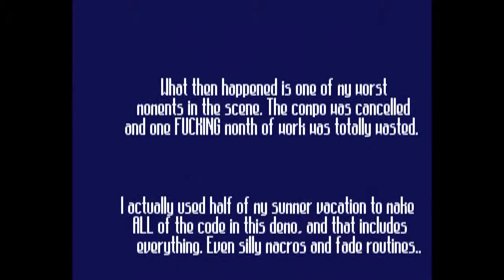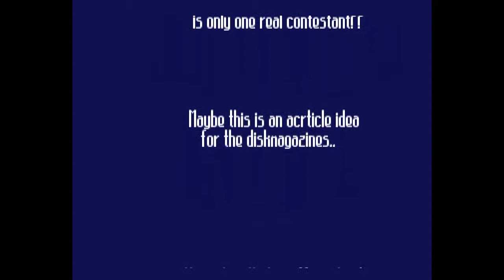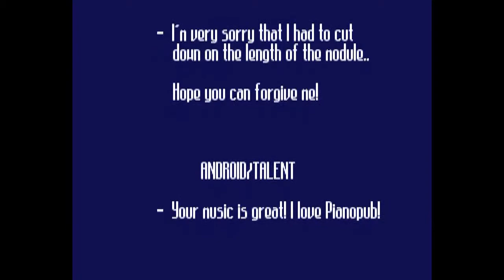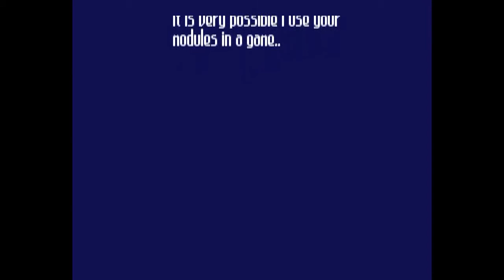Talent - Panta Rhei (Amiga Demo)